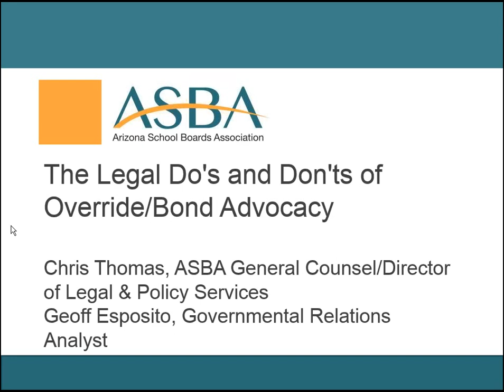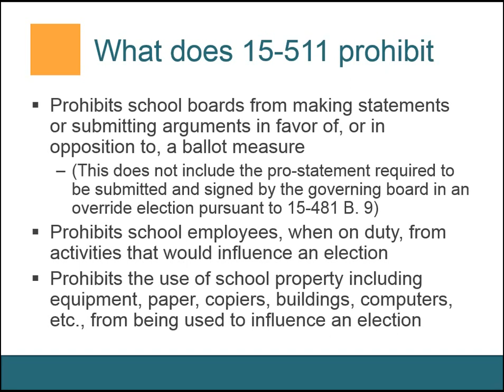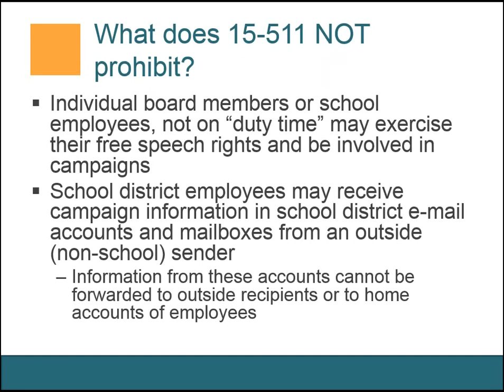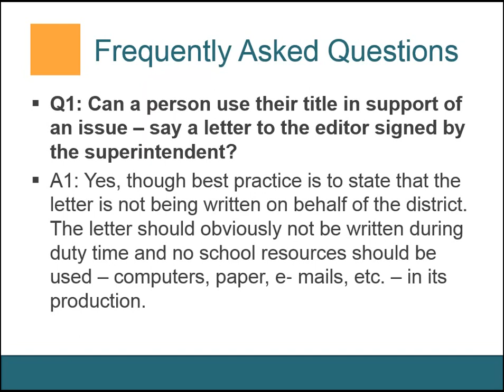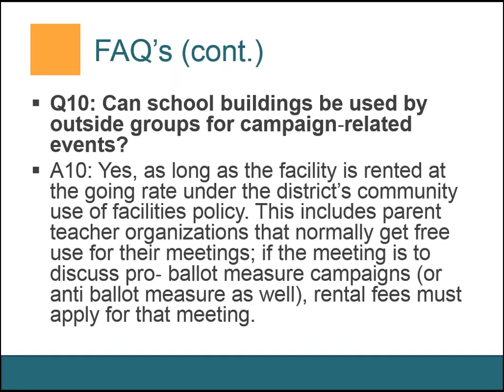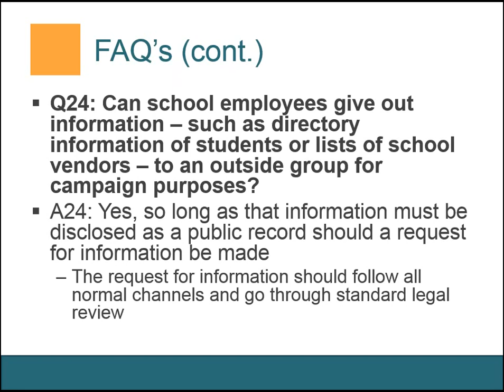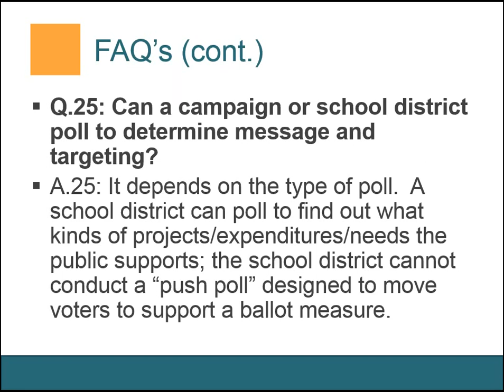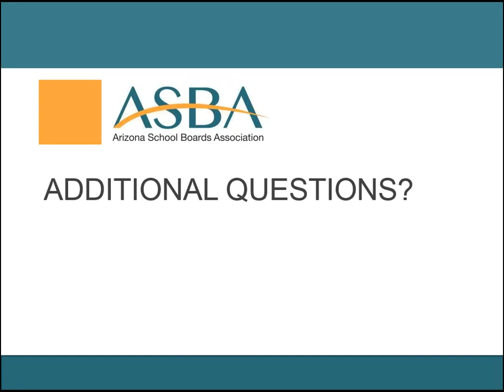Do’s and Don’ts with Bonds and Overrides - 2015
Join ASBA’s Chris Thomas, Director of Legal & Policy Services and General Counsel and Geoff Esposito, Governmental Relations Analyst, for a presentation on what you can and can’t do this upcoming election season, with information on ARS 15-511, frequently asked questions and examples, as well as the tools and resources that exist to help you.